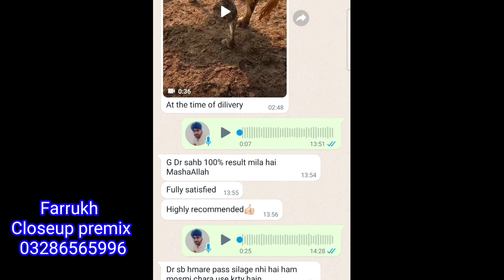Bcha dyny say pehly aur bad ka jadu II Closeup premix results